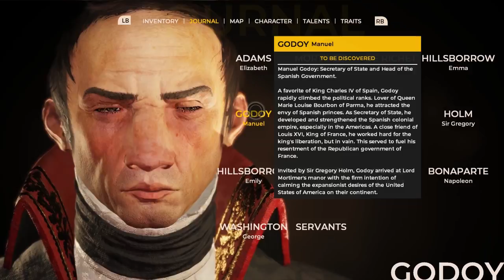Let's Play The Council Episode 2 Part 5 - Manuel Godoy [Hide and Seek PC Gameplay]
Let's play The Council Episode 2: Hide and Seek! In part 5 of this blind playthrough of The Council Ep 2, Louis de Richet meets the last invited guest.

▬▬▬▬ GAME INFO ▬▬▬▬